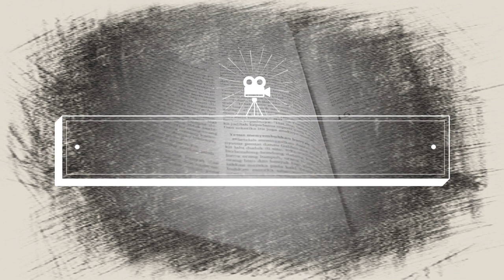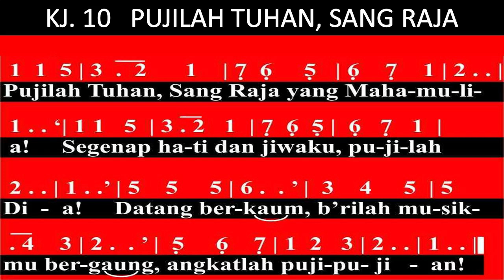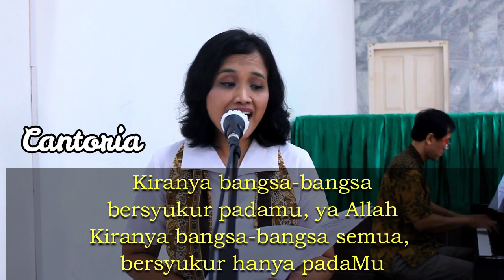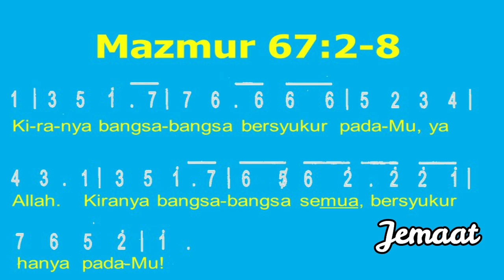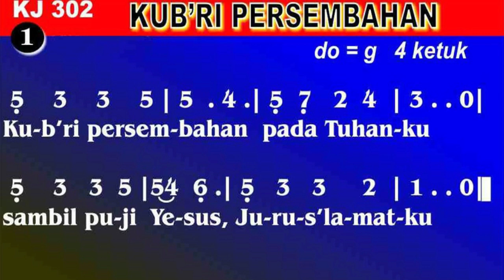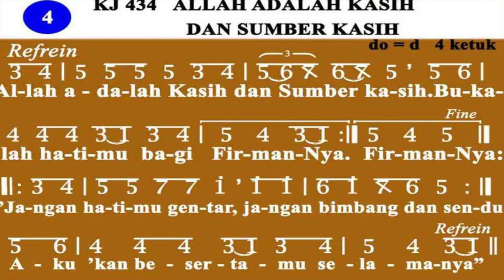Ibadah bersama keluarga secara online, Minggu 16 Agustus 2020 ( GKI Bandar Lampung )